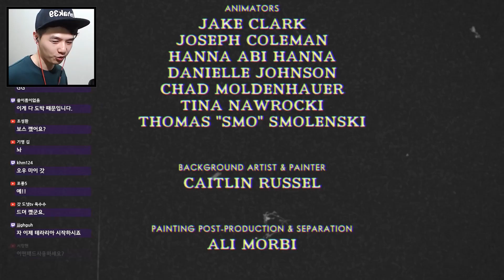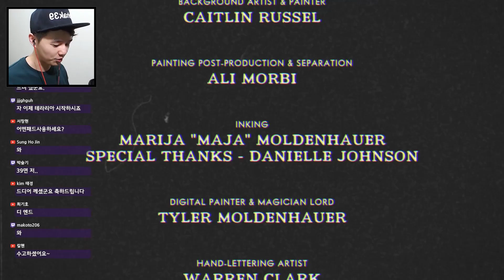☕️ 도박 빚은 이렇게 갚는겁니다!! [ 컵헤드 #6 : Cup Head ] PC게임 [ 운학 TV ]